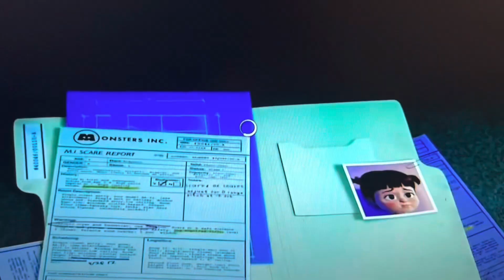Cartoons Inc (Monsters Inc) Part 15 Gordon Rescues Katie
Luigi (Super Mario Brothers) as Thaddeus Bile
Mrs Viola (Happy Feet) as Mrs Flint
The 3 Little Pigs (Shrek) as Monsters with clipboards
Prince Charming (Shrek 2) as as Henry J. Waternoose
Gordon the Big Engine (Thomas & Friends) as James P. Sullivan
Henry the Green Engine (Thomas & Friends) as Mike Wazowski
Lilly Truscott (Hannah Montana) as Betty
Mater (Cars) as Claws Ward
Jack Aggio (@jackaggiosfunentertainment) as Jerry
The Tombliboos (In The Night Garden) as Kid Monsters doing skipping ropes
Steve (Blue’s Clues) as Sneezing Fire Monster
Guido (Cars) as Tony
Junior (Storks) as Purple Slime Monster
Alex the Lion (Madagascar) as Ricky Plesuski
Bugs Bunny & Daffy (Looney Tunes)as Needleman and Smitty
Emily the Stirling Engine (Thomas & Friends) as Celia Mae
Spencer the Silver Engine (Thomas & Friends) as Randall Boggs
Noo-Noo (Teletubbies) as Chalooby
Mrs. Puff (Spongebob Squarepants) as Roz
Mr. C. Junior (Thomas & The Magic Railroad) as Frank
Logan Henderson (Big Time Rush) as Fungus
Ashton Craven (@A.W.C_Productions) as Kevin
Jaxon the Elephant (@JTElephant) as Bob Peterson
 Bowser (Mario) as Spike Jones
Hulk (Avengers) as Ted Pauley
Lighting Mcqueen (Cars) as Chuck
Henry the Octopus (The Wiggles) as Jonas Rivera
DJ (Monster House) as Charlie Procter
Roddy St James (Flushed Away) as George Sanderson
The Toys (Toy Story) as The CDA
Katie Knight (Big Time Rush) as Boo
Jerry Russo (Wizards of Waverly Place) as Octopus Sushi
Jenny and Charlie (Finding Dory) as Wife and Husband Monsters
Peter Parker (Spider-Man) as Camera Monster
New Reporter (Cars) as Yellow News Monster
Marty Mcfly (Back in to the Future) as Purple Pink Monster
Sid (Ice Age) as Yellow Slug Monster
Marty the Zebra (Madagascar) as Multiple Eyes Monster
David Edwards (@lightningdavid600) as  Rectangle Yellow Orange Monster
Oh (Home) as Frank
Rosie the Pink Engine (Thomas & Friends) as Boo in Monster Disguise
Fear (Inside Out) as Waxford
Sweetie Belle Scootaloo Diamond Tiara And Applebloom (My Little Pony) The Kids Monsters
Cheerilee (My Little Pony) as Monster Teacher
Yogi Bear (The Yogi Bear Show) as Abominable Snowman